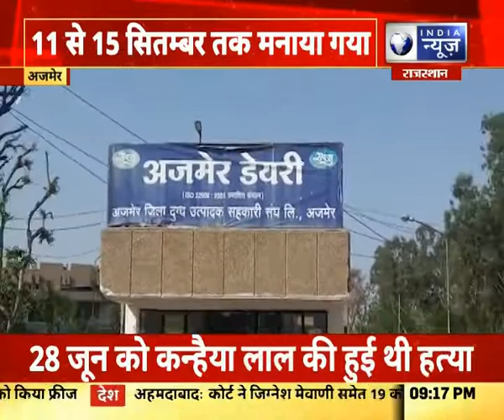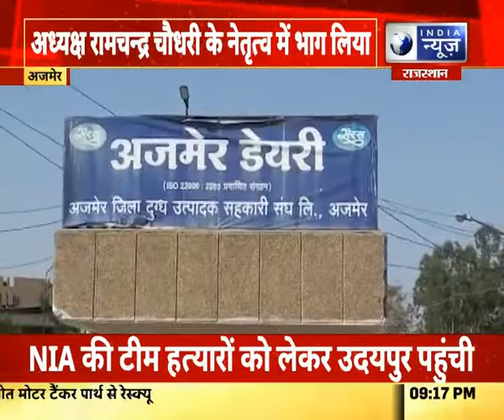Ajmer News : विश्व डेयरी सम्मेलन, पशुपालकों के 25 सदस्यीय दल ने लिया हिस्सा | Rajasthan News